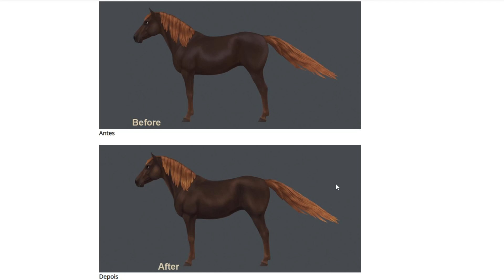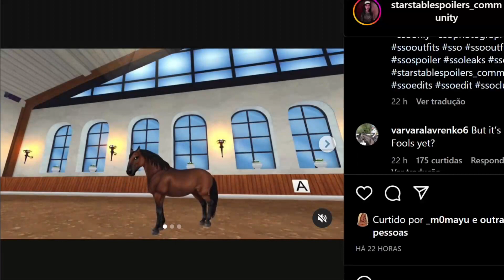🛑SPOILER🛑 ESSA ATUALIZAÇÃO FOI BOA? | Star Stable Novidades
Esse video contem spoiler no final, contém um aviso antes de mostrar o spoiler caso voce nao queira ver.
Atualização para as novas personagens
Evento Equestre Star Stable
Mudanças no Morgan

💻Computador:
Placa Mãe - Dell 0VHXCD
Memoria Ram - 16gb DDR4
Placa de Video - NVIDIA GeForce GTX 1050Ti
SSD 1Tb Sata

Contas SSO:
Kendra Lavastone - Unicorn Forest (Reino Unido)
Sara Cloverfeather - Fire Star (Austrália)
Sara Silentbeach - Spring Star (Europa Ocidental)

Contas Alicia Online:
Longatti
Ultravioleta
BoloDeCenoura
LauraCaixao

- Steam: Longatti
- Origin: juqueijo